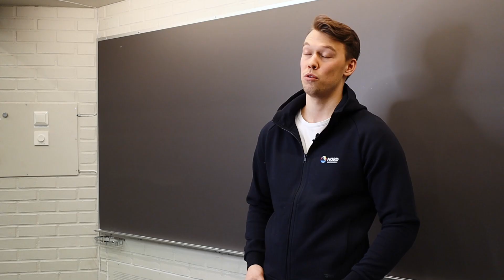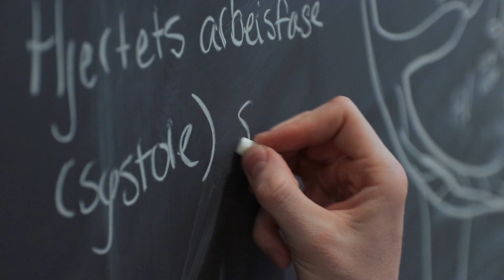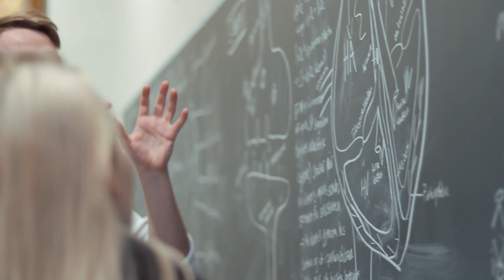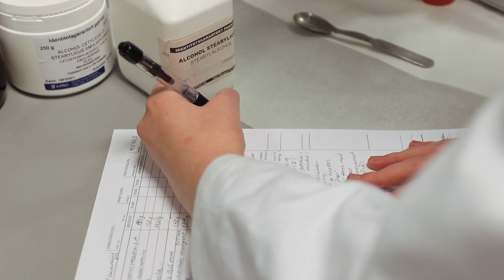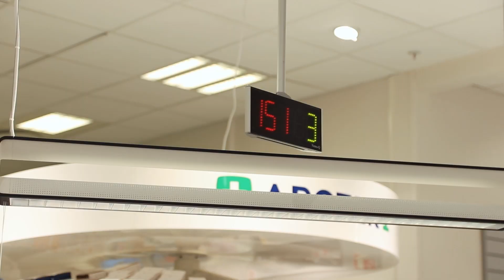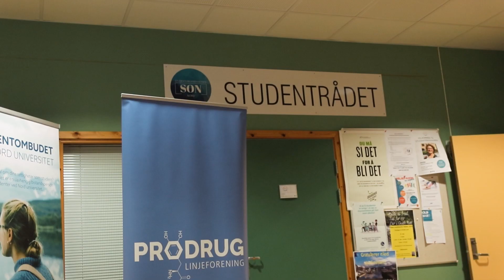Vil du ha en fremtid i helsevesenet? Bli kjent med Fakultet for sykepleie og helsevitenskap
Sykepleierstudent Jonas og foreleser Håkon gir deg en innføring i studietilbudet til fakultet for sykepleie og helsevitenskap ved Nord universitet.